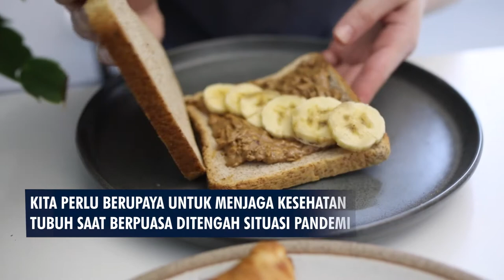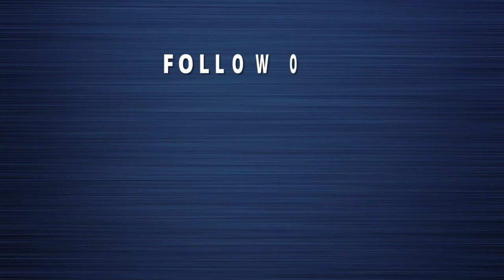AWET KENYANG BERPUASA DI MASA PANDEMI, COBA TIPS SEHAT INI | Wearemania Ramadan 1442 H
Menjaga daya tahan tubuh menjadi prioritas utama berpuasa di tengah pandemi Covid-19 saat ini.
Ini tips yang wajib dicoba di Ramadan 2021, selain sehat dijamin awet kenyang.